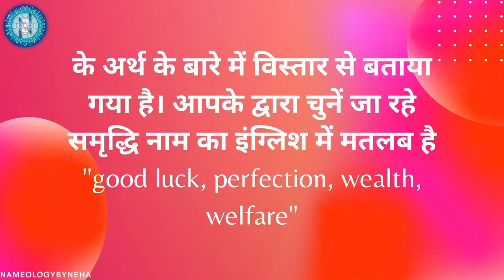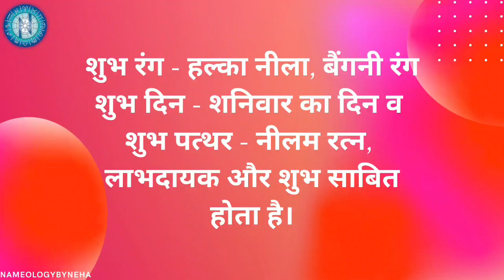Nameology - SAMRIDHI naam ki ladkiyan kaisi hoti hai|| SAMRIDHI whatsapp status|| SAMRIDHI ka matlab